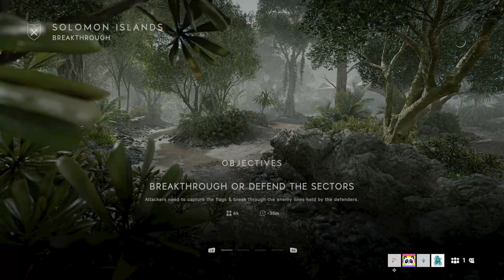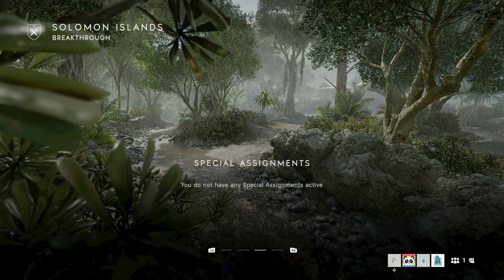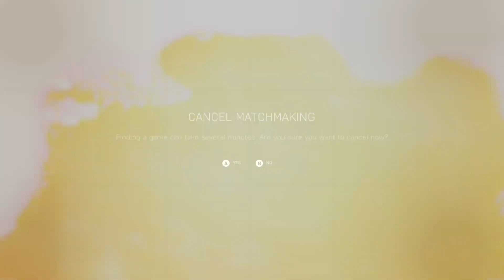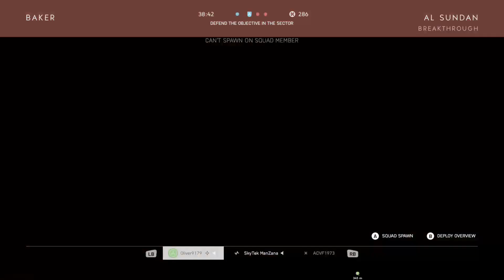Battlefield V Grind | Pacific War & Breakthrough MEDIC & ASSAULT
Battlefield V Grind | Pacific War & Breakthrough.

I do okay as a medic here.